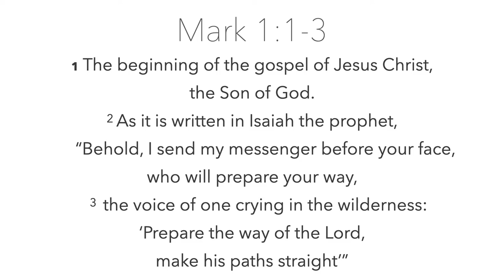2021-02-14 Introduction to Mark's Gospel (1) Mark 1:1-3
Happy Valentines Day etc.!
Today we begin a series in Mark's Gospel and before we dig in to the book itself we begin by asking these questions:

Who was Mark?
Why did he write his gospel?
Why should we trust it?
Why should we care?

Maybe you've read Mark a number of times, maybe you're not familiar with it much at all? My prayer is that as we begin this journey through the earliest, shortest, and sharpest of the gospel, we might grow in faith and gratitude, and deepen our love for Him. We might discover some things about Jesus we never knew or thought about before, and for some, I long that you might meet him for the first time in the pages of scripture and have your lives transformed.